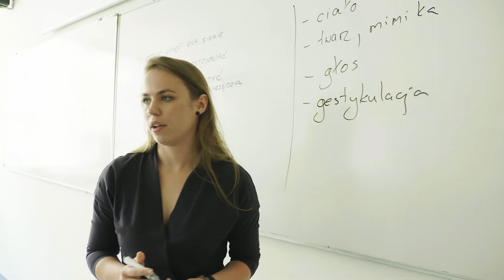Skąd brać pomysły na ciekawe lekcje?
Chcesz w aktywny i kreatywny sposób zaangażować swoich uczniów podczas lekcji?
W serwisie znajdziesz ponad 300 gotowych scenariuszy, które pomogą Ci w realizacji fascynujących zajęć zgodnie z podstawą programową!

Scenariusze Lekcji to jeden z dwóch programów edukacyjnych Fundacji Uniwersytet Dzieci, którego celem jest wsparcie edukacji uczniów szkół podstawowych. Wszystkie materiały opracowywane są we współpracy z naukowcami. Program jest objęty honorowym patronatem Ministra Edukacji Narodowej.